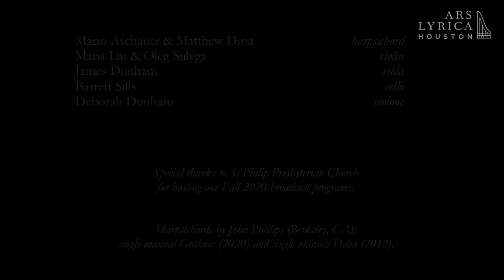Musical Duels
September 26, 2020 at 7:30 pm
Recorded at St Philip Presbyterian Church

Introduction: 00:00:00-00:01:53
J. S. Bach, Concerto in C Minor for Two Harpsichords and Strings, BWV 1060: 00:01:55-00:15:59
J. H. Schmelzer, Fechtschule (Fencing School): 00:16:01-00:23:51
J.S. Bach, Ricercar a 3 from A Musical Offering, BWV 1079/1: 00:23:55-00:30:12
H. I. F. Biber, Mensa Sonora Pars VI (Suite in G Minor): 00:30:15-00:39:16
J. S. Bach, Concerto in C Major for Two Harpsichords and Strings, BWV 1061: 00:39:19-00:57:42

Ars Lyrica's season opener spotlights Artistic Director Matthew Dirst along with Sam Houston State professor Mario Aschauer in favorite concertos for two harpsichords by J. S. Bach. The concert features an extraordinary new instrument as well: a lavishly decorated harpsichord modeled after instruments known to Bach himself. This program of musical duels also features Ars Lyrica core string players in a bit of tuneful fencing plus a sonorous suite, both by masters of the Austrian Baroque.

Matthew Dirst, Artistic Director and harpsichord
Mario Aschauer, harpsichord
Oleg Sulyga, violin
Maria Lin, violin
James Dunham, viola
Barrett Sills, cello
Deborah Dunham, violine

Video and audio recorded by BEND Productions